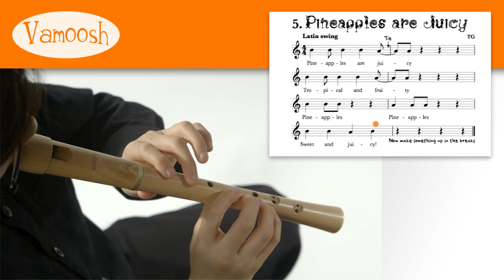Pineapples are Juicy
Fun piece for Recorder. Improvisation sections. From the Vamoosh Recorder Book App.